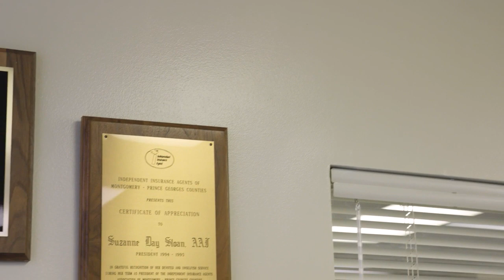Auto Insurance in Crofton MD, details at YellowPages.com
Crawley and Thomas Insurance Inc
 Auto Insurance
 2411 Crofton Ln, Crofton,  MD, 21114